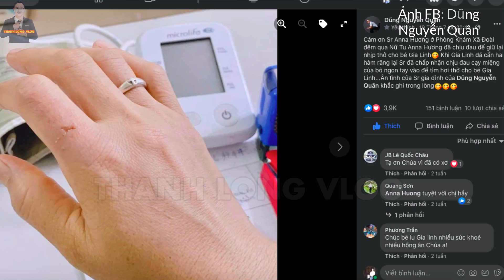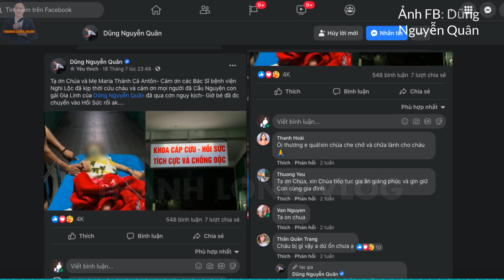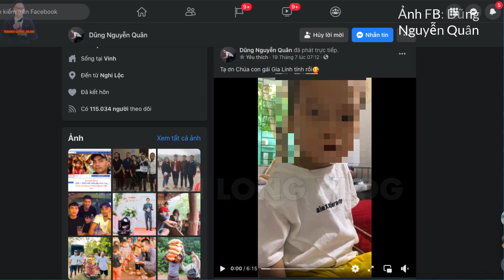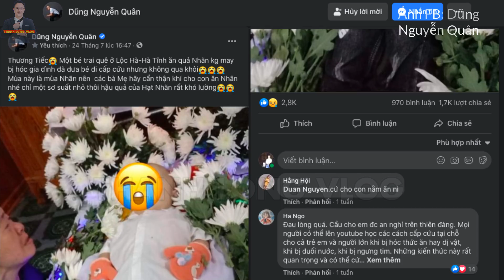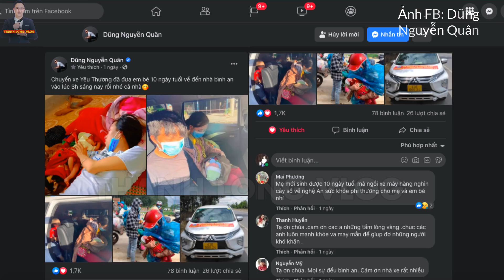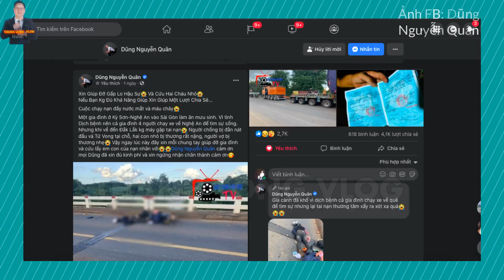1 Nữ Tu Việt "Chịu Đ.AU ĐIẾNG NGƯỜI" để C.ứu Sống 1 E.m Trẻ, Chuyện Tông Đồ Anh Giáo Dân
Cảm Động: 1 Nữ Tu Việt Chịu Đau Điếng Người, Để Mang Lại Sự Sống cho 1 Em Trẻ. Chuyện về 1 anh Giáo Dân Tông Đồ Gương Mẫu.
Thưa cộng đoàn, trên trang Facebook anh Dũng Nguyễn Quân - Một Mạnh Thường Quân người Công giáo, chuyên làm các việc bác ái từ thiện cứu đời,mà chắc hẳn ai trong chúng ta cũng đã từng biết tới. Anh đã chia sẻ 1 Giây phút vô cùng cảm động như sau:
Cảm ơn Sơ Anna Hương ở Phòng Khám Xã Đoài đêm qua.  Nữ Tu Anna Hương đã chịu đau để giữ lại nhịp thở cho bé Gia Linh.
Khi Gia Linh đã cắn hai hàm răng lại , Sơ đã chấp nhận chịu đau,  cạy miệng con và bỏ ngon tay vào,  để tìm hơi thở cho bé Gia Linh...Ân tình của Sơ,  gia đình của Dũng Nguyễn Quân khắc ghi trong lòng. Và quý vị có thể nhìn trên màn hình, Ngón tay của Sơ đã bị cháu vô tình cắn vào rất sâu, đau điếng người.
1.MỤC ĐÍCH.
2. QUAN ĐIỂM CÁ NHÂN:
3.CON XIN LỖI TRƯỚC và CAM KẾT:
Thưa cộng đoàn, Con ý thức rằng Bản quyền là rất quan trọng, như bài giảng của Đức Cha Giuse Nguyễn Tấn Tước , Con chưa bao giờ và cũng không bao giờ có ý định, muốn đánh cắp bản quyền: Video, hình ảnh, hoặc file ghi âm, lôgo…. của cá nhân, tổ chức nào đó.  Nhưng có thể trong quá trình làm tin, vô tình phạm lỗi, gây phương hại tới quý vị, xin quý vị thẳng thắn góp ý hoặc yêu cầu con xoá Clip qua Gmail : này trước ạ, Con rất thiện chí đón nhận mọi gmail.
4.CỘNG ĐỒNG TRÊN KÊNH THANH LONG VLOG.
Quý vị vui vẻ , bình luận trao đổi thoải mái . Tuy nhiên, Mọi bình luận mang tính Xúc phạm, Mạt sát ,Hăm doạ, Thách thức (người khác, Chủ kênh) ..kích động thù hằn , bôi xấu hoặc gây chia rẽ trong Giáo hội như: Chửi bới hoặc Nói xấu (Đức Thánh Cha, Giám Mục, Linh Mục, Tu sĩ , Giáo Hội Công Giáo...), kích động chính trị, kêu gọi huỷ kênh, nội dung đồi truỵ, vô văn hoá... sẽ không được phê duyệt, đồng thời sẽ bị BLOCK (khoá khỏi kênh NGAY LẬP TỨC ) .Luôn đón nhận các câu hỏi văn minh, thắc mắc của các tôn giáo bạn.
5.BẢN QUYỀN.
Đề nghị tuyệt đối không sao chép, chỉnh sửa hay lấy lại các video của kênh khi chưa có sự cho phép.
© Quý vị không nên coppy, nếu muốn dùng cho mục đích truyền tải điều gì đó ngoài Youtube như Zalo, Facebook, Tiktok có thể liên lạc với mình trước nhé: (Nghiêm cấm đăng lại trên Youtube)